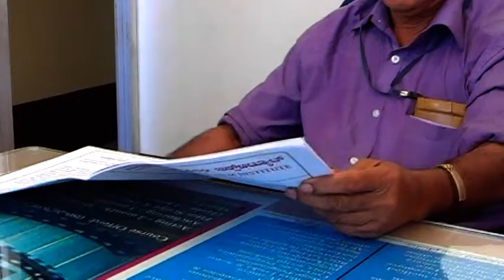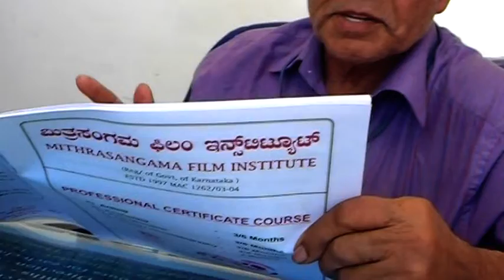Mithrasangama Artist Sri.S.Narasimha Murthy talks Mfi notes with Kishore- MFI 2018